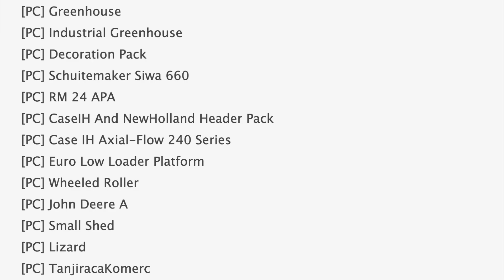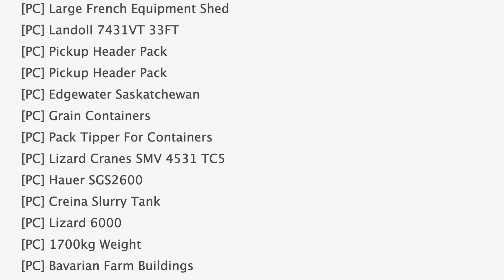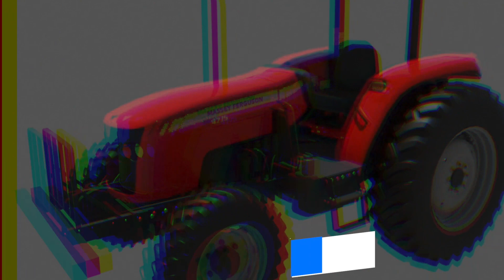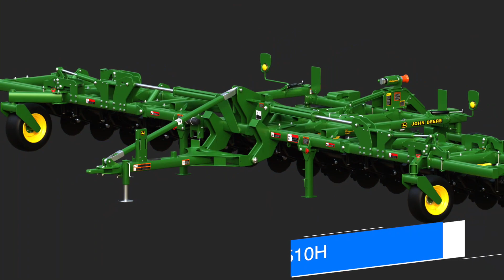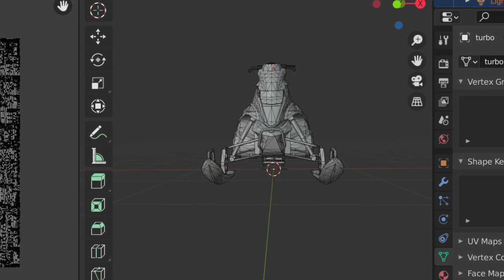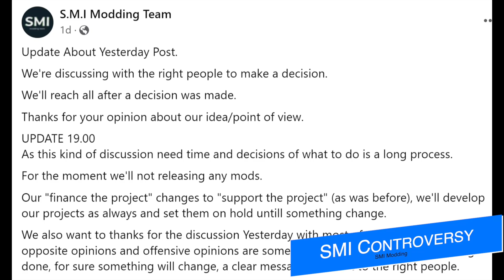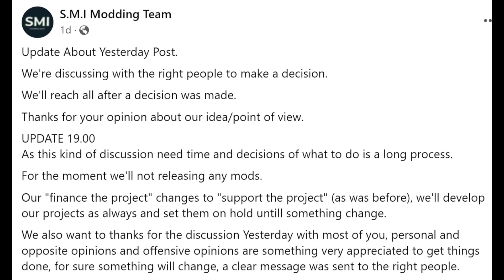Farm Sim News - Massey 4275, JD 5-Wheeler, UMRV, & Logging League! | Farming Simulator 22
Farm Sim News - Massey 4275, JD 5-Wheeler, UMRV, & Logging League!
Farm Sim News FS22 - Farming Simulator 22

0:00 - Intro
0:11 - Top Stories
0:19 - Mods In Testing
1:41 - Logging League
2:21 - Massey Ferguson 4275
2:49 - John Deere AMT 600
3:09 - US23 American Flatbed
3:47 - John Deere 2510H
4:11 - SnowMobile
4:35 - Camera Bale Trailer
5:04 - Ballam Rd Dairy
5:35 - Rogue River Valley
6:11 - Ruddlemoor Map
6:36 - UMRV 22
7:13 - SMI Controversy
8:09 - Court Farms
8:18 - Segue & Disclaimer
8:49 - Outro
9:19 - DjGoOops